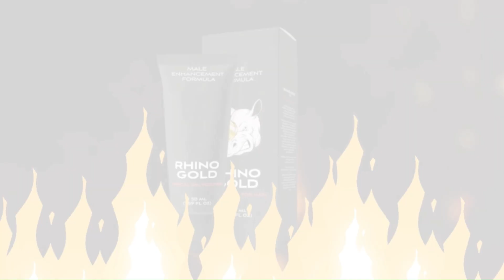🚨 NOBODY EXPECTED | YANKEES NEWS | YANKEES FANS | YANKEES NEWS TODAY | LATEST NEWS FROM YANKEES!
NEWS SITE: meridiano.net
RIGHT OF IMAGES: Bleacher Report, amNewYork, The Japan Times, The Japan Times, The Athletic, Elite Sports NY, MLB.com, Last Word on Sports, DraftKings Network, Sports Illustrated, Pinstripe Alley, Pinstripes Nation